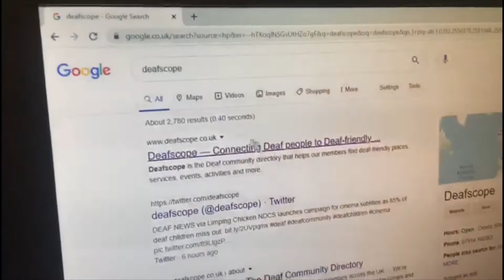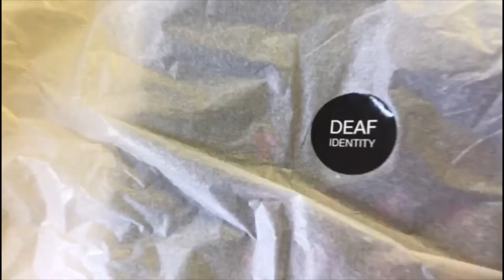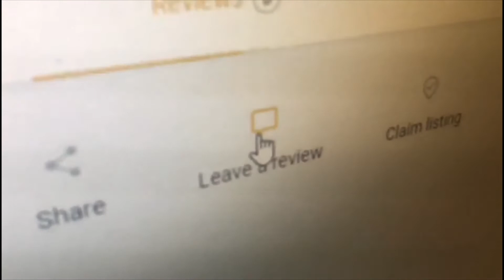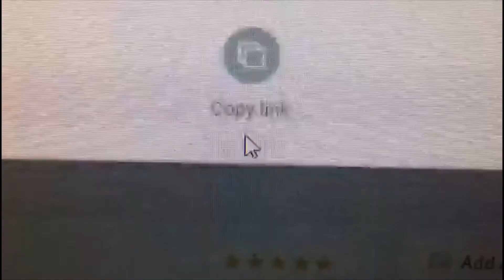Deaf Identity video Deafscope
DEAF IDENTITY- an exciting quality designs using BSL awareness, so our Omar from Deafscope decided to order from them using Deafscope's online directory.

Once you have used their service, you then are able to leave a review and bookmark the service to use again in the future, this is a fantastic way to support Deaf led businesses.

To use their service go on to the directory where you will also see plenty Deaf owned/ Deaf Friendly businesses.